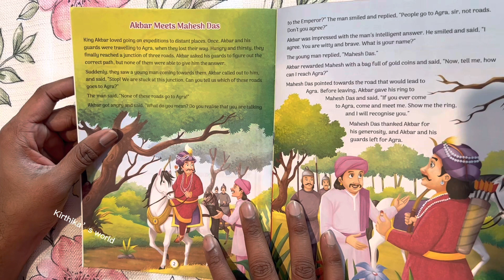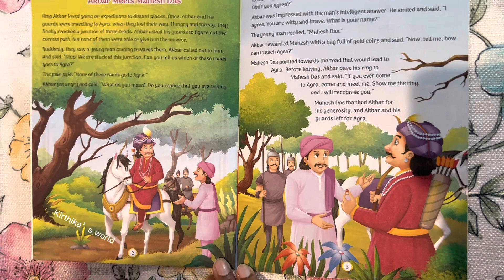Akbar meets mahesh das youtube